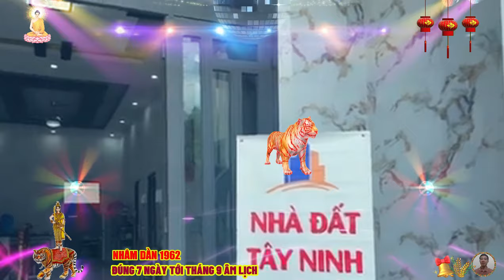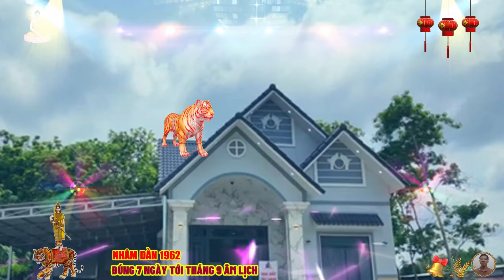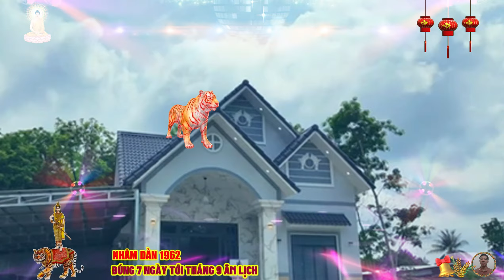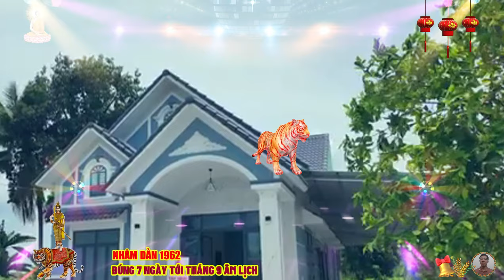🔴Đúng 7 ngày tới, NỔ LỚN NHÂM DẦN 1962 Phật Độ HẾT KHỔ ĐỔI ĐỜI CỰC GIÀU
nhâm dần mạnh mẽ, dễ dàng thích nghi với những áp lực khắc nghiệt của công việc, họ sẽ không cho phép bản thân được tự do nghỉ ngơi, hưởng thụ khi chưa có địa vị, có quyền lực trong tay.
 người tuổi nhâm dần là người vui tính, tốt bụng và dễ hòa đồng, họ hào phóng luôn sẵn sàng giúp đỡ người khác khi gặp khó khăn, sẵn sàng động viên, an ủi, họ luôn là nguồn động viên, khuyến khích người khác phát triển, thái độ chân thành của người tuổi nhâm dần, sẽ giúp họ giành được sự giúp đỡ từ khắp nơi, họ chưa yêu cầu hay nhờ cậy, thì đã có người tự nguyện đến trợ giúp, còn khi họ có khả năng giúp đỡ ai, họ quyết không khoanh tay đứng nhìn, nhờ phẩm chất này, mà họ được mọi người tôn kính, tin tưởng, họ sẽ không ngừng tạo ra hết kỳ tích này đến kỳ tích khác, phía sau vẻ oai hùng, người tuổi nhâm dần còn ẩn chứa một sức mạnh kiên định, chỉ cần có cơ hội, thì họ sẽ ngồi vào ngôi báu của bậc quân vương.